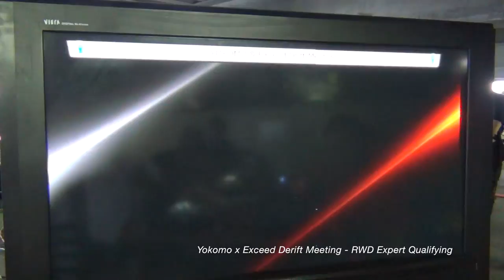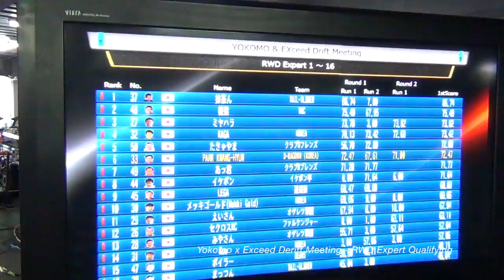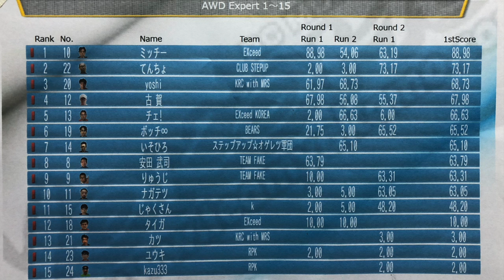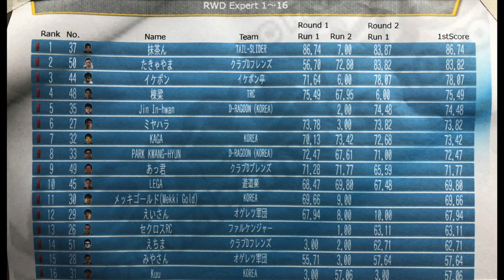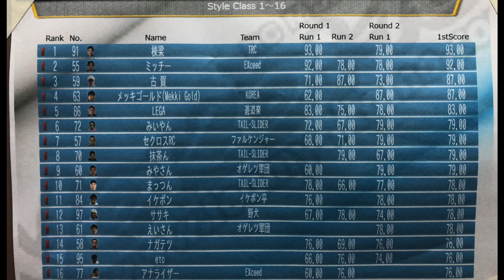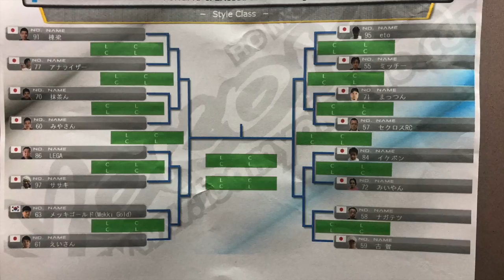Yokomo x Exceed Drift Meeting in Step up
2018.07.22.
Yokomo x Exceed Drift Meeting in Step up circuit, oita
Qualifying & Tournament Video (Part of the entire tournament)
Thanks to Yokomo & Exceed for pleasant meeting.